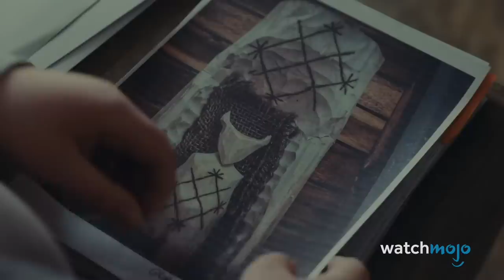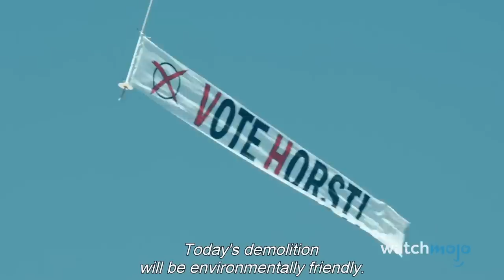Top 10 Anticipated Horror Movies of Spring 2023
Get ready for some fresh scares! For this list, we’ll be looking at some of the most exciting horror and thriller movies coming in March, April and May 2023. Our countdown includes "Unwelcome", "The Pope's Exorcist", "65" and more! Which of these are you most looking forward to?